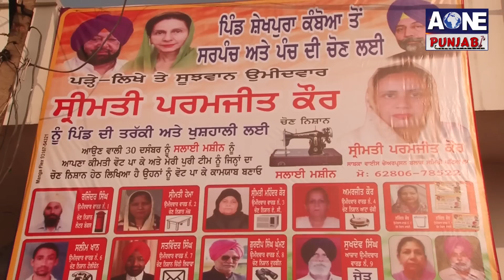Aone Punjabi Tv | ਪਿੰਡ ਸ਼ੇਖਪੁਰਾ 'ਚ ਕਾਂਗਰਸ V/S ਕਾਂਗਰਸ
What'saap no.94784-84087